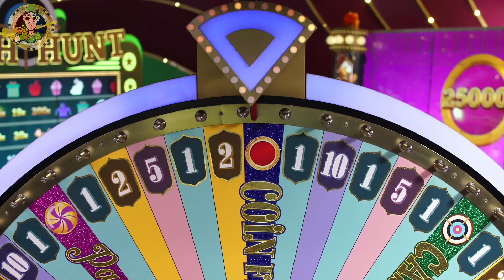50X MULTIPLIER 750X COIN FLIP!! BIG WIN!!!!!!!